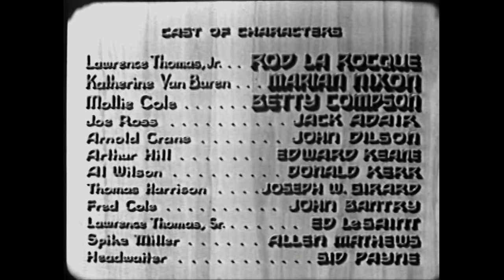The Drag-Net (1936) ROD LA ROCQUE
Stars: Rod La Rocque, Marian Nixon, Betty Compson
Producer: Edgar Rice Burroughs
Director: Vin Moore

When a playboy takes a job as an assistant district attorney, he finds himself up against a tough crime boss and his gang.